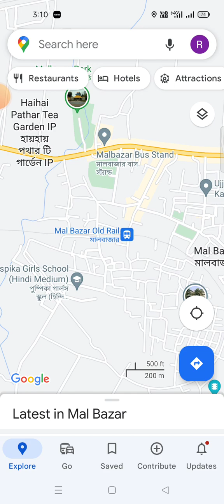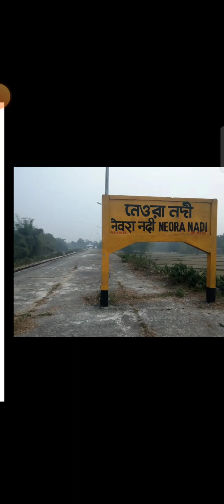NEW JALPAIGURI TO NEW MAL | WEST BENGAL | RAILWAY STATION | INDIA MAP | LOCATION